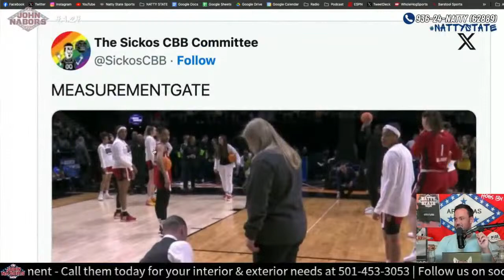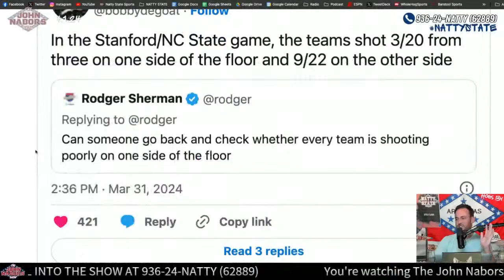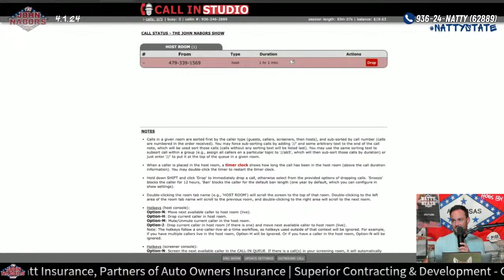Too Much Pressure On Bobby Petrino? | John Nabors Show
The John Nabors Show is LIVE from the Natty State Sports Studios!

Arkansas is heavily relying on the offense to carry them this upcoming football season. Is the pressure too much to pin on all success on Bobby Petrino?

Razorback Baseball sweeps LSU in thrilling fashion as they continue their dominance as the #1 team in the country

April Fools Day is a terrible holiday that should no longer be celebrated

The Final Four is set in the NCAA Tournament

Hey Yall See This?